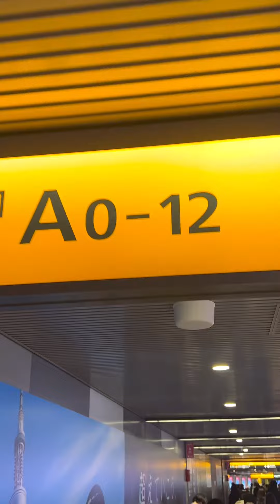Japan | Tokyo | Feb 2023 | Shibuya | Le Labo